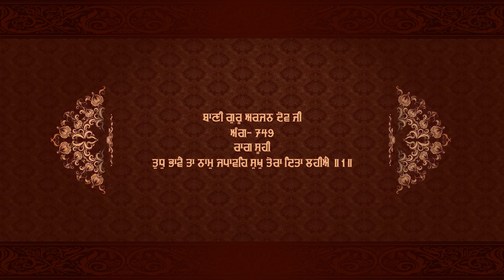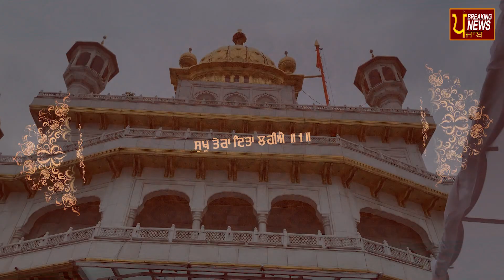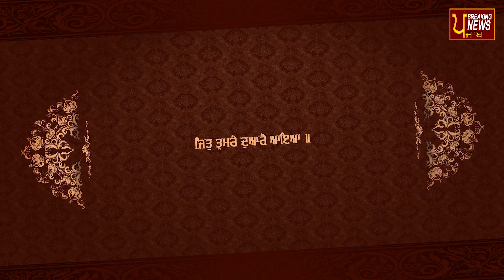ਸੁਖੁ ਤੇਰਾ ਦਿਤਾ ਲਹੀਐ | SUKH TERA DITA LAHIYE | BHAI BALJINDER SINGH | BREAKING NEWS PUNJAB ♫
ਸੁਖੁ ਤੇਰਾ ਦਿਤਾ ਲਹੀਐ | SUKH TERA DITA LAHIYE | BHAI BALJINDER SINGH ( NANDPUR KALOUR WALE) | BREAKING NEWS PUNJAB ♫

𝐒𝐡𝐚𝐛𝐚𝐝 - ਸੁਖੁ ਤੇਰਾ ਦਿਤਾ ਲਹੀਐ | SUKH TERA DITA LAHIYE
𝐃𝐢𝐫𝐞𝐜𝐭𝐨𝐫𝐬 - Gurdev Singh (Assistant Commissioner of Police) and Sarbjit Singh Kochhar
𝐋𝐚𝐛𝐞𝐥 - BREAKING NEWS PUNJAB
𝐊𝐢𝐫𝐭𝐚𝐧 𝐉𝐚𝐭𝐡𝐚 - BHAI BALJINDER SINGH ( NANDPUR KALOUR WALE )
𝐀𝐬𝐬𝐭.𝐃𝐢𝐫𝐞𝐜𝐭𝐨𝐫 - Harpreet Singh Kochhar
𝐌𝐮𝐬𝐢𝐜 𝐀𝐫𝐫𝐚𝐧𝐠𝐞𝐫 - Jimmy Jatinder
𝐕𝐢𝐝𝐞𝐨 𝐛𝐲 - Kuldip Singh & Team
𝐕𝐢𝐝𝐞𝐨 𝐄𝐝𝐢𝐭𝐨𝐫 - Vishal Aloona

2020 Breaking News Punjab Ⓒ Copyright